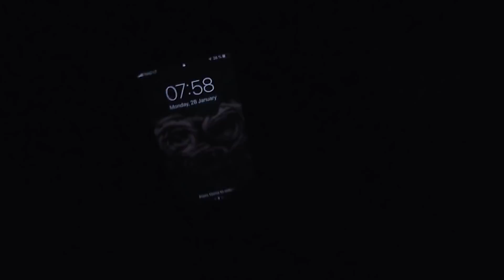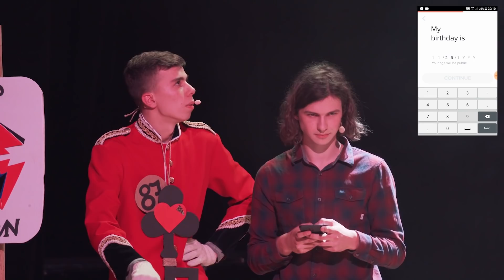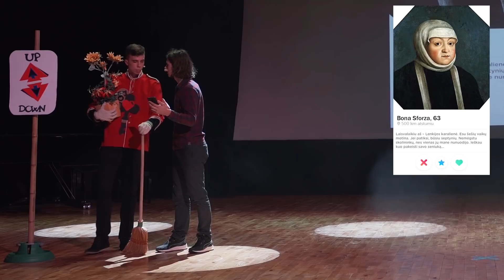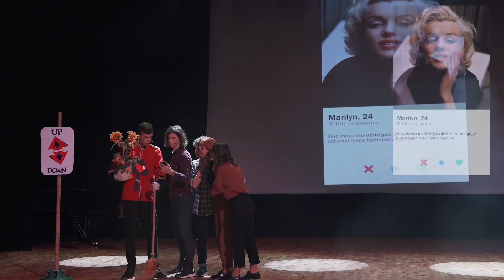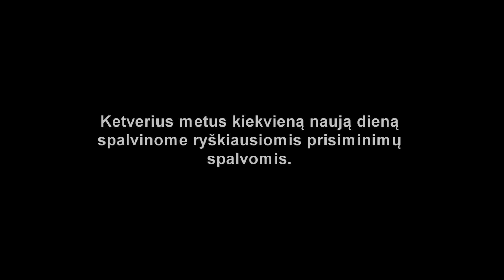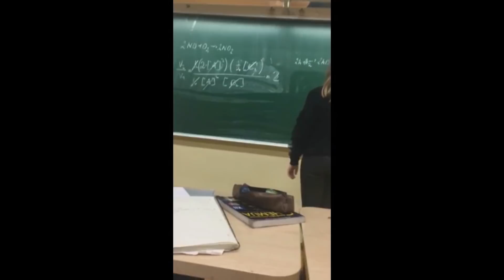Maironio Universitetinės Gimnazijos 92-osios Laidos Šimtadienis | 2019 m.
Kauno Maironio universitetinės gimnazijos šimtadienio šventė, vykusi 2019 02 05 Vytauto Didžiojo universiteto Didžiojoje salėje.